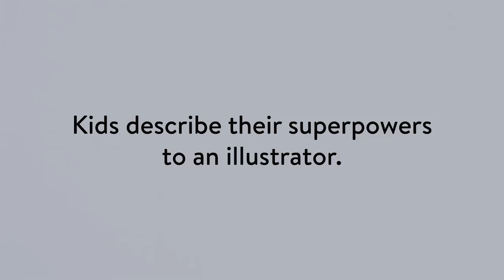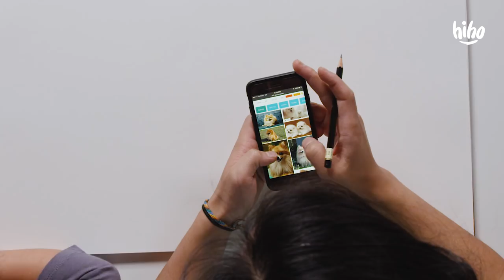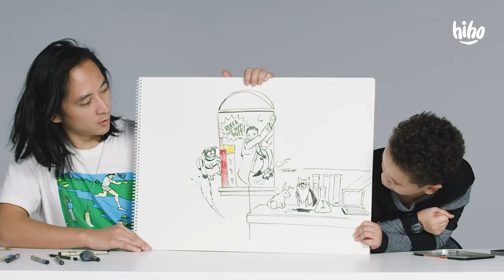Kids Describe Superpowers to Koji the Illustrator | HiHo Kids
About Kids Describe:
Kids describe things and an illustrator draws them.